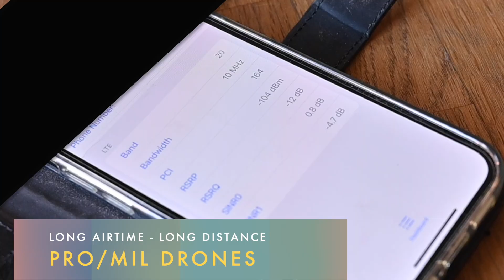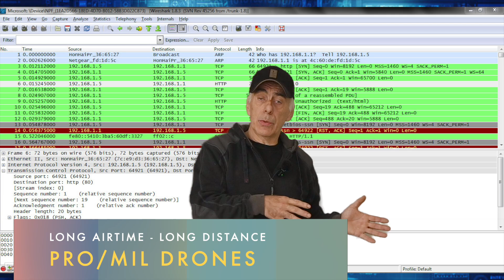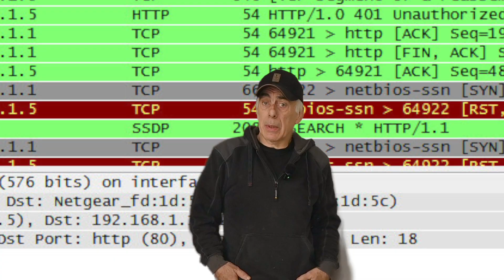The Drone Hysteria, I don't get it as an engineer .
In this video,   my common sense view as telecommunications engineer on the drone paranoia  and what can be done about to find out who and what.  I have no political position on this at all, just pure common sense.